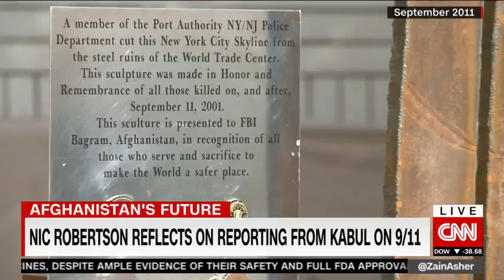Afghanistan 20 years on Taliban imposing strict new laws as the US prepares to mark 9.11 anniversary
CNN's Lynda Kinkade speaks to senior international diplomatic reporter Nic Robertson who was in Kabul during the 9/11 attacks and is back now.